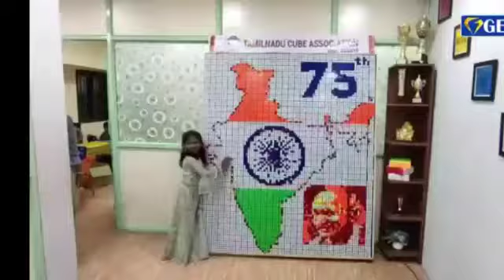16 August 2021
Tamilnadu cubes association